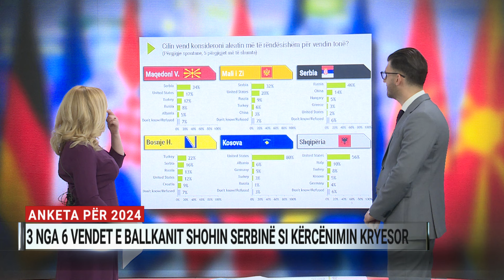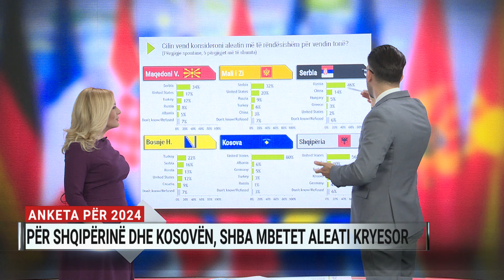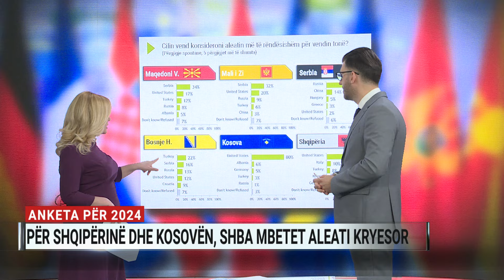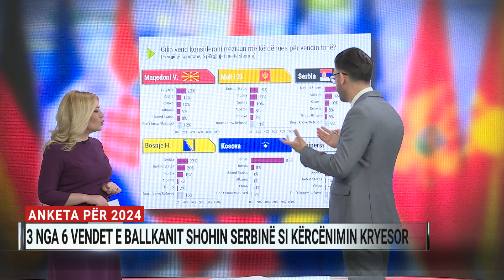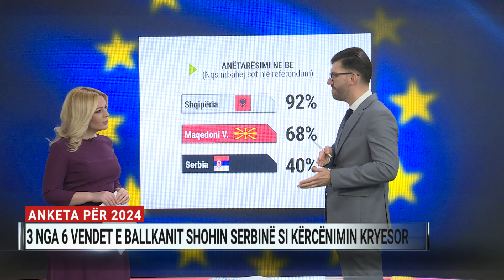ANKETA PËR BALLKANIN! Miqtë tanë, Amerika. Kërcënim? Serbia, Rusia e Kina. REZULTATET